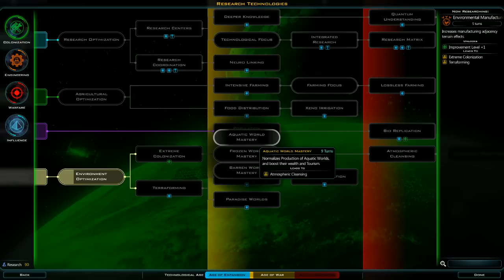[FR] Jay's joue à Galactic Civilisation III - Rediffusion du Live Twitch du 14/05/2015 - 1 / 2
|| LIENS ||

|| REMERCIEMENTS ||